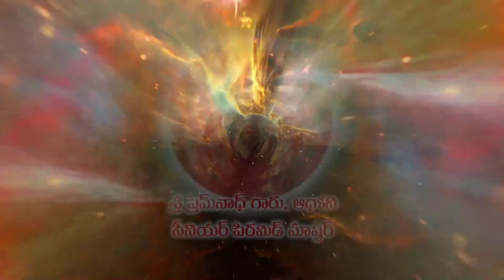SISARO WISDOM || Ep 17